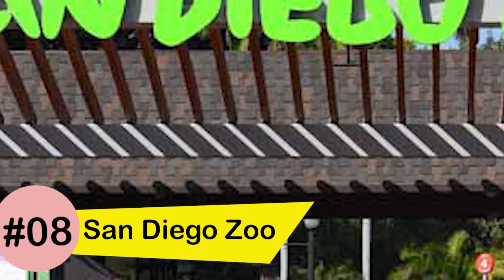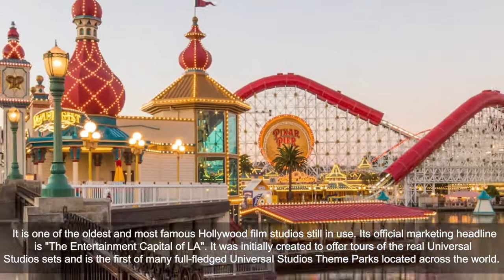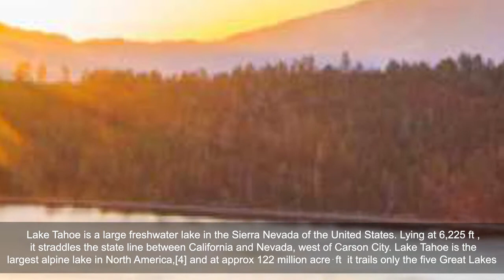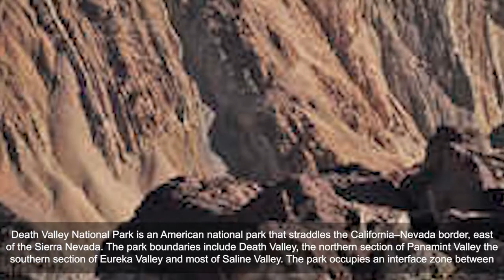California State Top 10 Places to visit in 5 minutes by City Report Channel